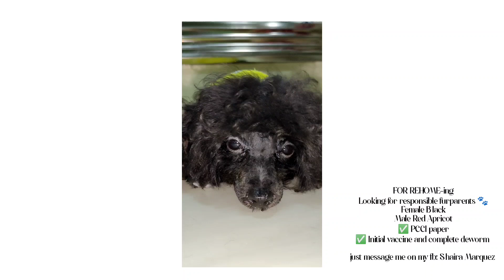Cheapest Pet Clipper for Dogs/Cats in Shopee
Super affordable na pet clipper for your dogs hindi mo na need pumuntang grooming salon kasi ang mahal kaya ito ang life hack para sa inyo hahaha para tipid.